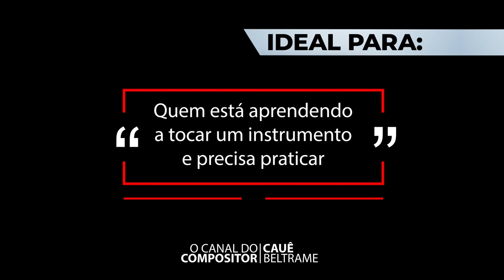Base para TOCAR COMPOR | BALADA POP 1 | Cajon e Percussão ACÚSTICA 80 bpm _ PRATICAR VIOLÃO UKULELE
Se você está querendo evoluir na música e não sabe como mudar isso, conheça o método Fórmula da Melodia.

✨ Você vai aprender usar a mesma estratégia usada pelos maiores compositores do mundo nas suas composições.
✨ Ter acesso as mesmas técnicas de composição dos ganhadores de Grammys e compositores das Top 100 da Billboard.
✨ E vai ver que esse caminho é muito mais simples do que você pode imaginar.

🔥Acesse o link abaixo para assistir uma aula gratuita e conhecer a Fórmula da Melodia.

⚠️ ATENÇÃO ⚠️
As bases são destinadas para te ajudar no processo de criação e estudo de composição.
AS BASES DO CANAL NÃO PODEM SER UTILIZADAS EM NENHUM TIPO DE GRAVAÇÃO.
👍🏼 Evite processo por uso indevido de obra.

Boracrescer
Cauê Beltrame